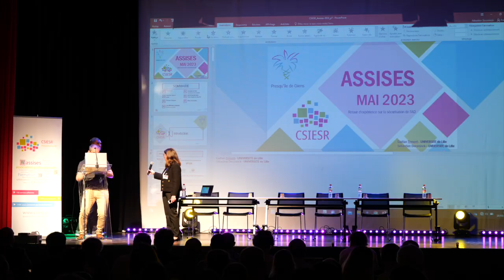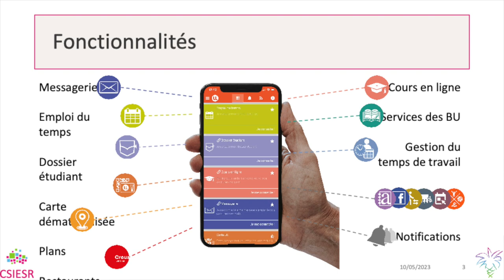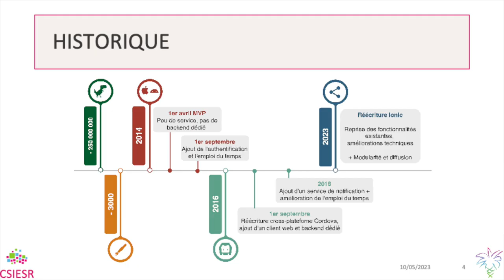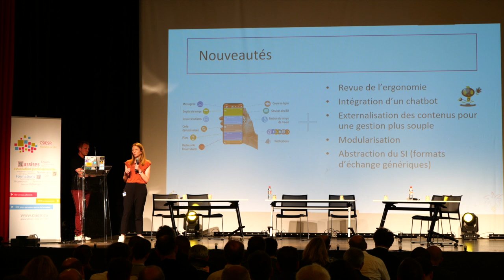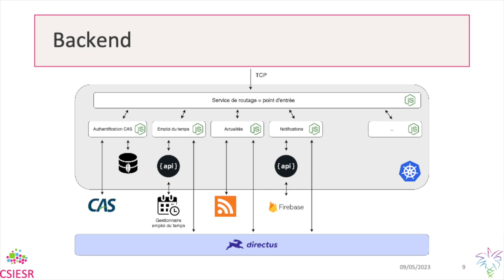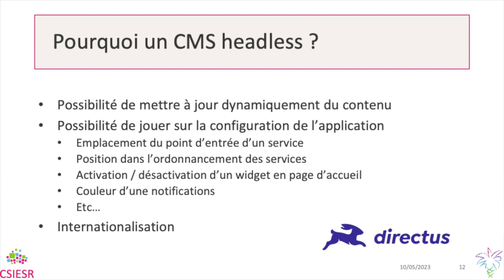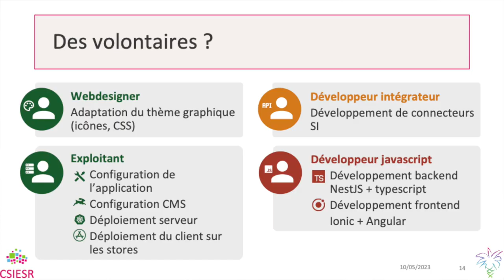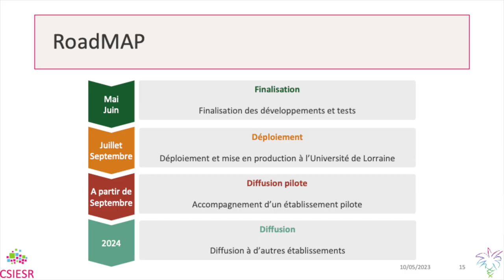10 ASSISES DU CSIESR 2023 Une application mobile open source pour les universités